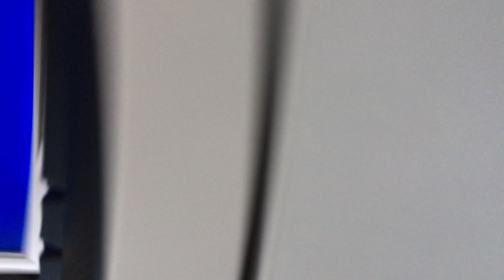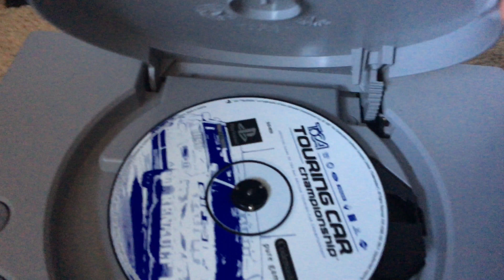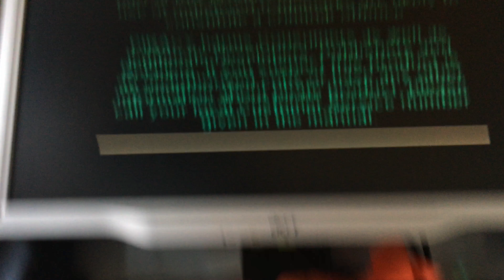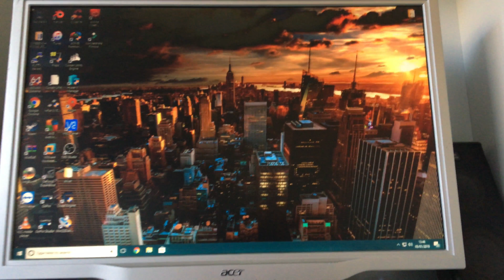PS1 Teardown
Here is my ps1 teardown video hoped you enjoyed it